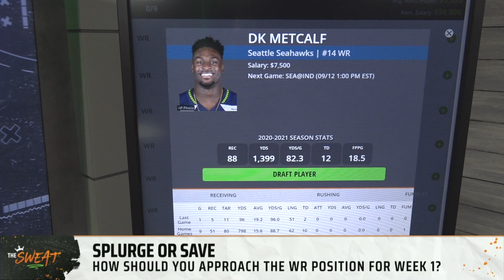Can Heisman Trophy Winner Devonta Smith provide value against Atlanta?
DraftKings Contributors Geoff Ulrich and Reid Fowler join Emerson Lotzia to discuss who they're rostering at WR for Week 1 of the 2021 NFL Season